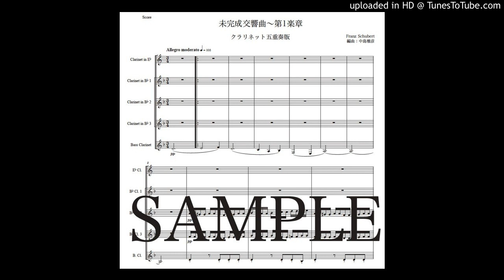シューベルト「未完成交響曲〜第1楽章」クラリネット五重奏版（編曲：中島雅彦）